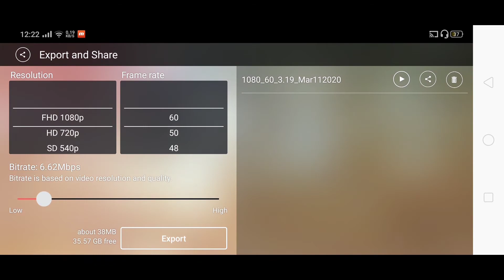HOW TO EXPORT 1080p60fps VIDEOS FROM YOUR ANDROID DEVICE ON KINEMASTER | UNDEAD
HEY GUYS, IN THE ABOVE VIDEO I HAVE EXPLAINDED HOW YOU CAN INCREASE YOUR VIDEO QUALITY BY EXPORTING VIDEOS IN 1080p60fps FROM KINE MASTER I HOPE YOU LIKE IT.

My headset (Which I used for recording the audio)